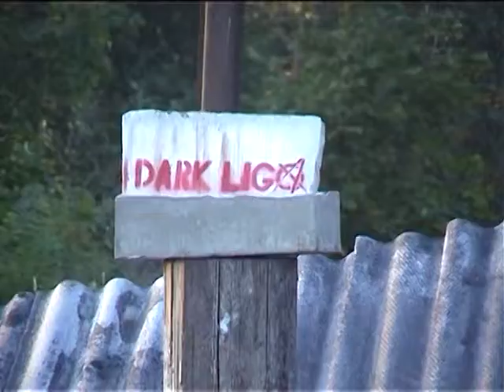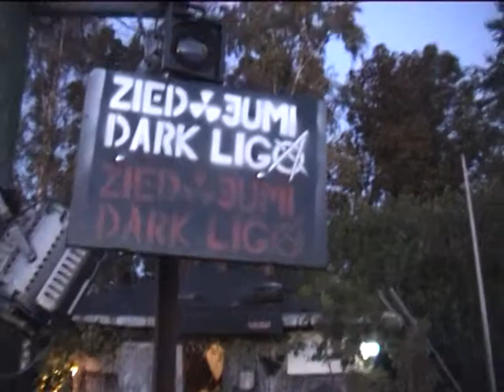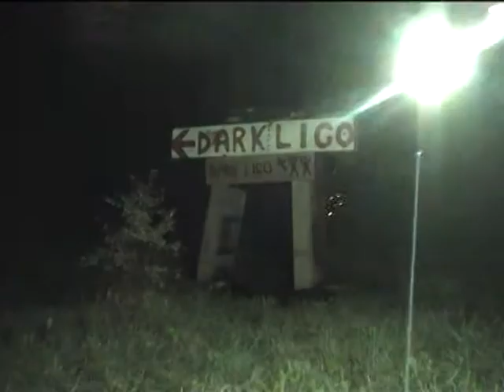ZIEMAS ĀMURS 4 - 2011 GADS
Beidzot sagraizīju un saliku kopā ZA4 video, laika nav daudz tapē arī filmiņa īsa un ne pārāk nostrādāta, bet hajs jau nojaušams... spridzinam, aurojam, ālējamies un dedzinam... nākamais ZA 2013.gada rudens pusē, varbūt beidzot ziemā...